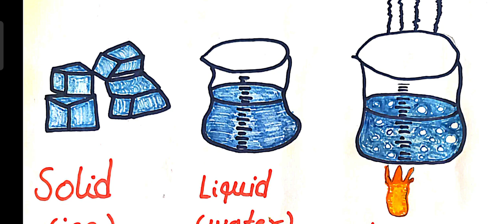पदार्थ की अवस्थाएं || हमारे आस पास स्थित सभी पदार्थ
पदार्थ की अवस्थाएं
हमारे आसपास स्थित सभी पदार्थ
रसायन विज्ञान